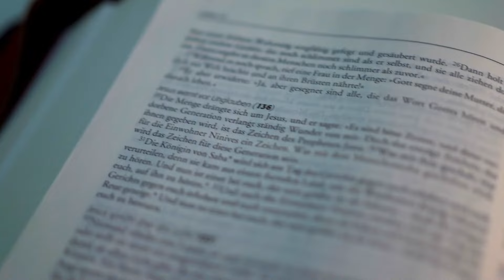What The Bible Said About This Queen That Was More Evil Than Jezebel | Queen Athaliah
Dive into the chilling story of Queen Athaliah, one of the most ruthless figures in biblical history, who seized power by killing her own grandsons to secure the throne of Judah. As the daughter of Jezebel and King Ahab, her ambition knew no bounds, but her reign of terror came to a tragic and dramatic end. In this video, we explore the shocking events that led to Athaliah's rise to power, her brutal actions to eliminate any threat to her rule, and the divine justice that ultimately sealed her fate. Witness the fall of a queen who defied God's plan and paid the ultimate price for her treachery.